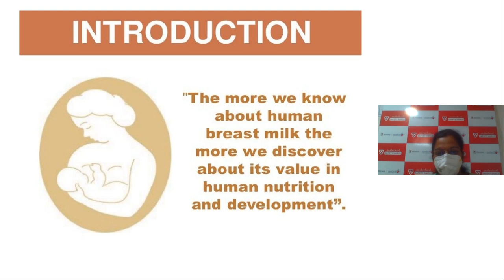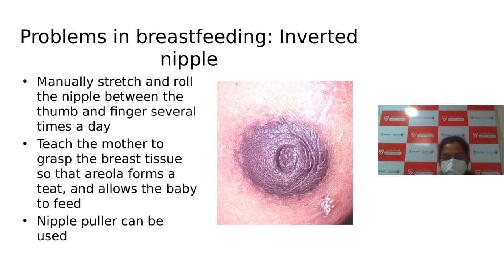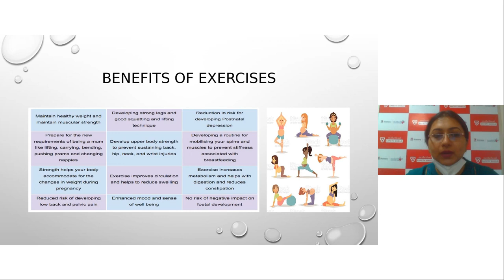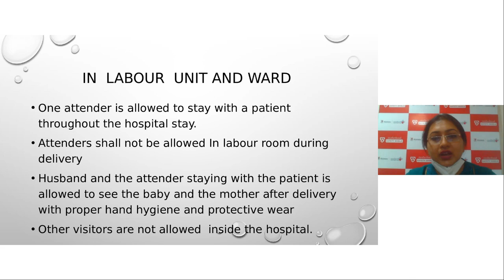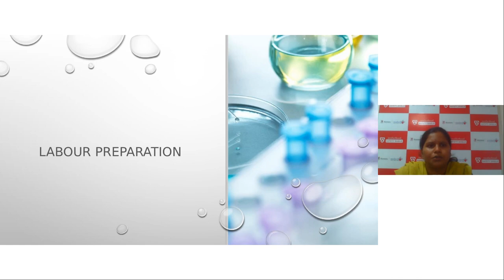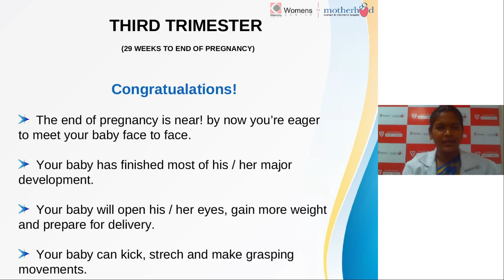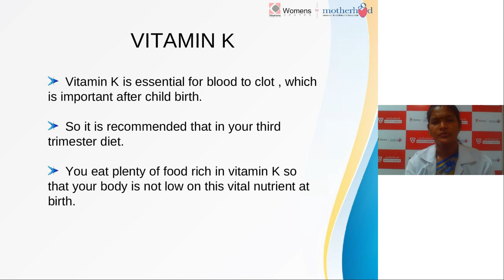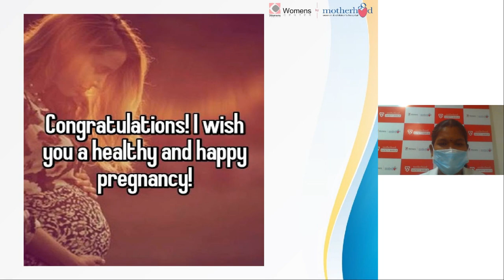Webinar: Why breastfeeding is important for newborns - Dr. Shobana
Why breastfeeding is important for newborns - Dr. Shobana